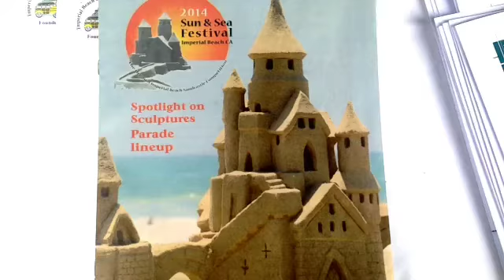Awsome stuff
Fan video of "Suit & Tie (feat. JAY Z)" by Justin Timberlake.